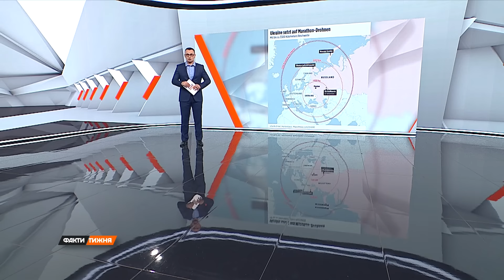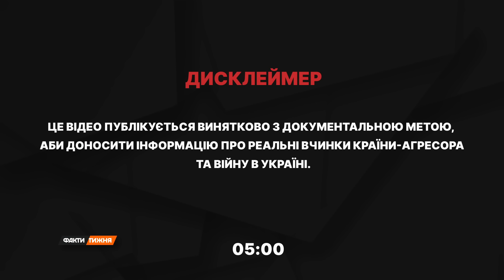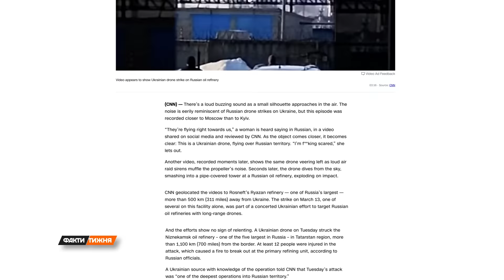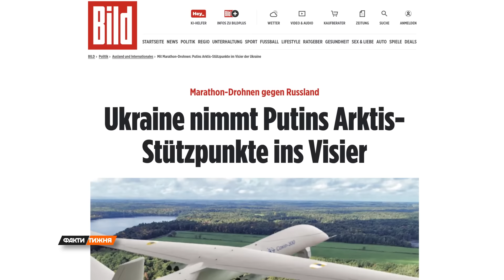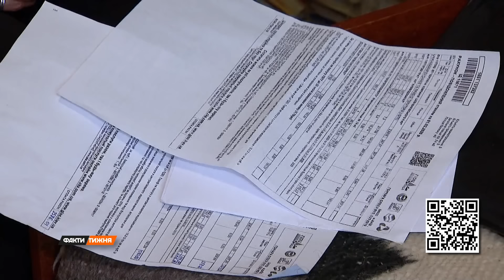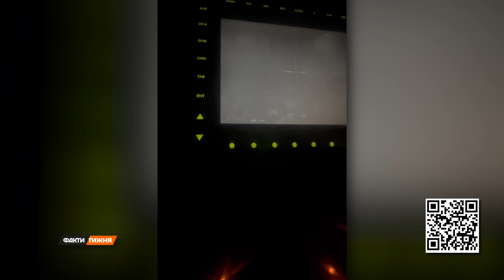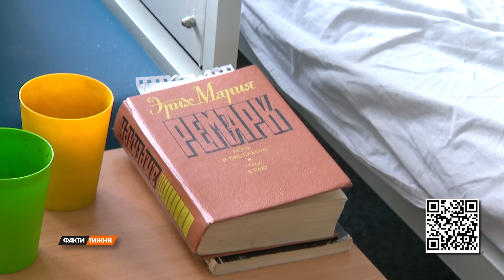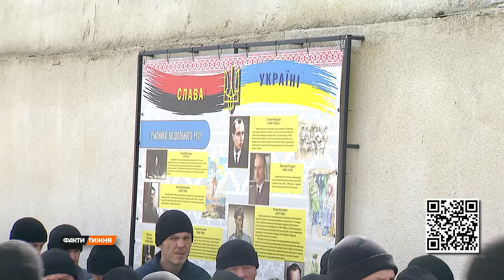🛑 Факти тижня – ОНЛАЙН ТРАНСЛЯЦІЯ – 07.04.2024